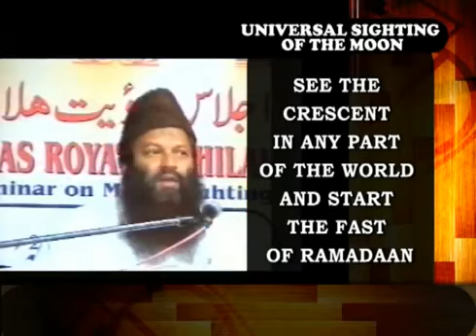Universal sighting of moon 2/3 by shaikh ahmadullah quraishi